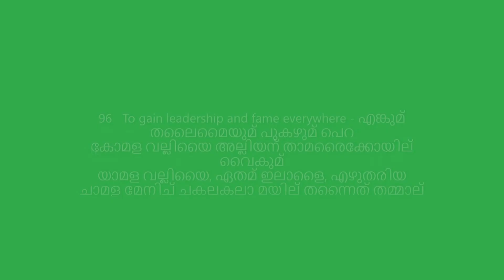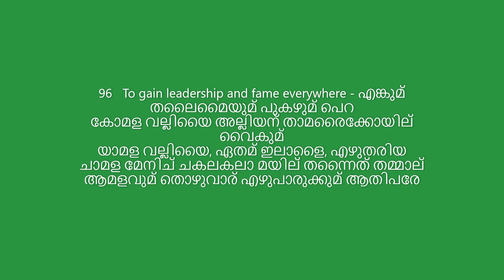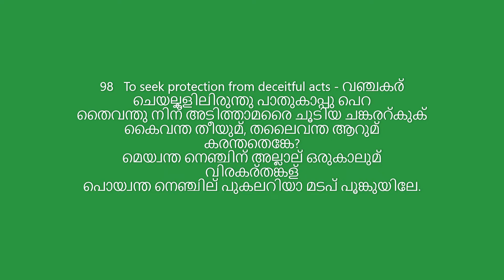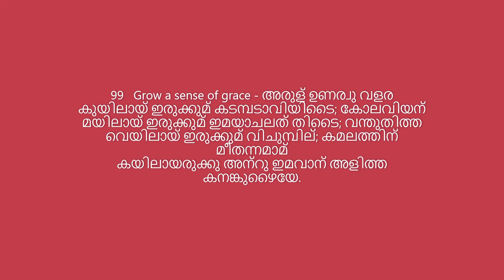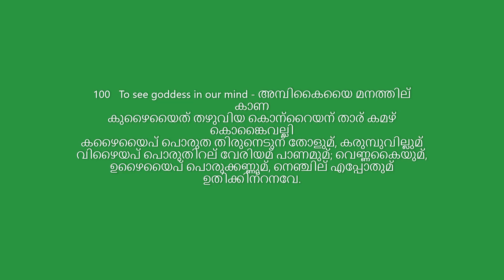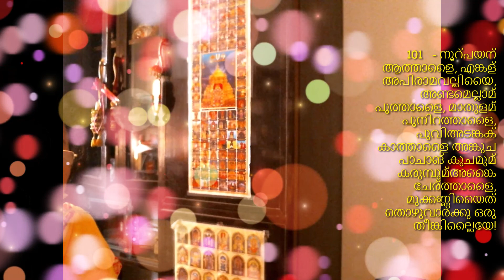abhirami anthadi 96-100 phala sruti bowli@5g Dr GangaRamachandran malayalam by SRAMACHANDRAN NAIR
96   To gain leadership and fame everywhere - എങ്കുമ് തലൈമൈയുമ് പുകഴുമ് പെറ
കോമള വല്ലിയൈ അല്ലിയന് താമരൈക്കോയില് വൈകുമ്
യാമള വല്ലിയൈ, ഏതമ് ഇലാളൈ, എഴുതരിയ
ചാമള മേനിച് ചകലകലാ മയില് തന്നൈത് തമ്മാല്
ആമളവുമ് തൊഴുവാര് എഴുപാരുക്കുമ് ആതിപരേ.
97   Grow in glory and virtue - പുകഴുമ് അറമുമ് വളര
ആതിത്തന്, അമ്പുലി, അങ്കി, കുപേരന്, അമരര്തങ്കോന്
പോതിറ് പിരമന്, പുരാരി, മുരാരി, പൊതിയമുനി,
കാതിപ് പൊരുപടൈക് കന്തന്, കണപതി, കാമന് മുതല്
ചാതിത്ത പുണ്ണിയര് എണ്ണിലര് പോറ്റുവര് തൈയലൈയേ.

98   To seek protection from deceitful acts -
വഞ്ചകര് ചെയല്കളിലിരുന്തു പാതുകാപ്പു പെറ

തൈവന്തു നിന് അടിത്താമരൈ ചൂടിയ ചങ്കരറ്കുക്
കൈവന്ത തീയുമ്, തലൈവന്ത ആറുമ് കരന്തതെങ്കേ?
മെയ്വന്ത നെഞ്ചിന് അല്ലാല് ഒരുകാലുമ് വിരകര്തങ്കള്
പൊയ്വന്ത നെഞ്ചില് പുകലറിയാ മടപ് പൂങ്കുയിലേ.

99   Grow a sense of grace - അരുള് ഉണര്വു വളര
കുയിലായ് ഇരുക്കുമ് കടമ്പടാവിയിടൈ; കോലവിയന്
മയിലായ് ഇരുക്കുമ് ഇമയാചലത് തിടൈ; വന്തുതിത്ത
വെയിലായ് ഇരുക്കുമ് വിചുമ്പില്; കമലത്തിന് മീതന്നമാമ്
കയിലായരുക്കു അന്റു ഇമവാന് അളിത്ത കനങ്കുഴൈയേ.

100   To see goddess in our mind - അമ്പികൈയൈ മനത്തില് കാണ
കുഴൈയൈത് തഴുവിയ കൊന്റൈയന് താര് കമഴ് കൊങ്കൈവല്ലി
കഴൈയൈപ് പൊരുത തിരുനെടുന് തോളുമ്, കരുമ്പുവില്ലുമ്
വിഴൈയപ് പൊരുതിറല് വേരിയമ് പാണമുമ്; വെണ്ണകൈയുമ്,
ഉഴൈയൈപ് പൊരുക്കണ്ണുമ്, നെഞ്ചില് എപ്പോതുമ് ഉതിക്കിന്റനവേ.

96   To gain leadership and fame everywhere - eṅkum talaimaiyum pukaḻum peṟa
kōmaḷa valliyai alliyan tāmaraikkōyil vaikum
yāmaḷa valliyai, ētam ilāḷai, eḻutariya
cāmaḷa mēnic cakalakalā mayil tannait tammāl
āmaḷavum toḻuvār eḻupārukkum ātiparē.

97   Grow in glory and virtue - pukaḻum aṟamum vaḷara
ātittan, ampuli, aṅki, kupēran, amarartaṅkōn
pōtiṟ piraman, purāri, murāri, potiyamuni,
kātip porupaṭaik kantan, kaṇapati, kāman mutal
cātitta puṇṇiyar eṇṇilar pōṟṟuvar taiyalaiyē.

98   To seek protection from deceitful acts - vañcakar ceyalkaḷiliruntu pātukāppu peṟa
taivantu nin aṭittāmarai cūṭiya caṅkaraṟkuk
kaivanta tīyum, talaivanta āṟum karantateṅkē?
meyvanta neñcin allāl orukālum virakartaṅkaḷ
poyvanta neñcil pukalaṟiyā maṭap pūṅkuyilē.

99   Grow a sense of grace - aruḷ uṇarvu vaḷara
kuyilāy irukkum kaṭampaṭāviyiṭai; kōlaviyan
mayilāy irukkum imayācalat tiṭai; vantutitta
veyilāy irukkum vicumpil; kamalattin mītannamām
kayilāyarukku anṟu imavān aḷitta kanaṅkuḻaiyē.

100   To see goddess in our mind - ampikaiyai manattil kāṇa
kuḻaiyait taḻuviya konṟaiyan tār kamaḻ koṅkaivalli
kaḻaiyaip poruta tiruneṭun tōḷum, karumpuvillum
viḻaiyap porutiṟal vēriyam pāṇamum; veṇṇakaiyum,
uḻaiyaip porukkaṇṇum, neñcil eppōtum utikkinṟanavē.

101   - nūṟpayan
āttāḷai, eṅkaḷ apirāmavalliyai, aṇṭamellām
pūttāḷai, mātuḷam pūniṟattāḷai, puvi–aṭaṅkak
kāttāḷai aṅkuca pācāṅ kucamum karumpum–aṅkai
cērttāḷai, mukkaṇṇiyait toḻuvārkku oru tīṅkillaiyē!

101   - നൂറ്പയന്
ആത്താളൈ, എങ്കള് അപിരാമവല്ലിയൈ, അണ്ടമെല്ലാമ്
പൂത്താളൈ, മാതുളമ് പൂനിറത്താളൈ, പുവി‌അടങ്കക്
കാത്താളൈ അങ്കുച പാചാങ് കുചമുമ് കരുമ്പുമ്‌അങ്കൈ
ചേര്ത്താളൈ, മുക്കണ്ണിയൈത് തൊഴുവാര്ക്കു ഒരു തീങ്കില്ലൈയേ!